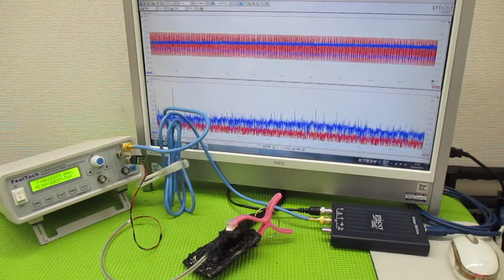メガヘルツの超音波発振制御技術 ultrasonic-labo